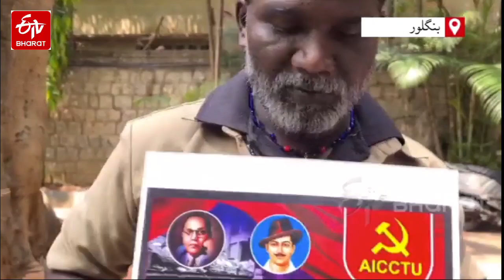Statewide Indefinite Strike by Municipality/Corporation Workers From 20 March 2023